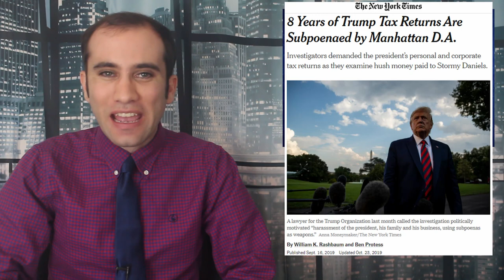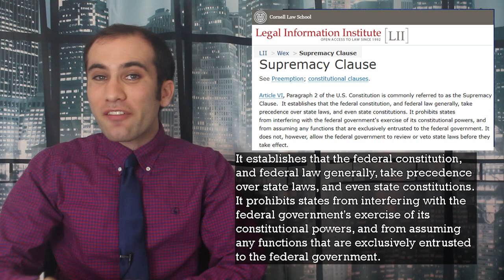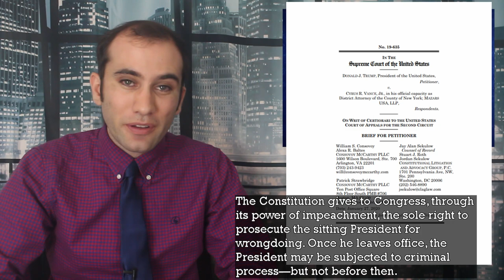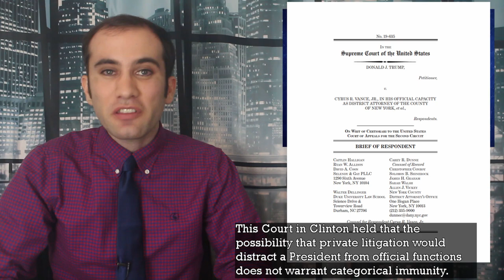SCOTUS Decides: Can the President be Criminally Investigated?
The question before the court is whether Article II and the Supremacy Clause of the Constitution prevent the President from being criminally investigated. Here’s what the lawyers on both sides of this argument are saying.